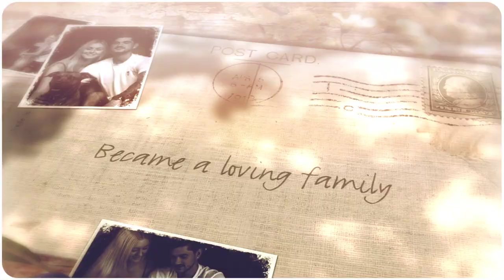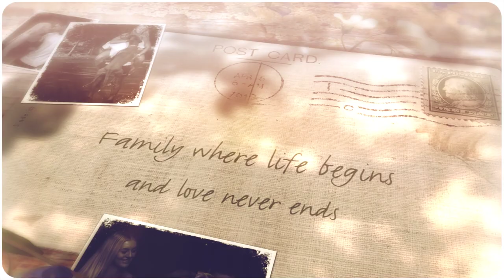Montanna, Johan and Summer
Gracie A Photography shared in seeing the love and affection this family has  for each other including their beautiful fur baby and we were able to capture it in these wonderful photos.